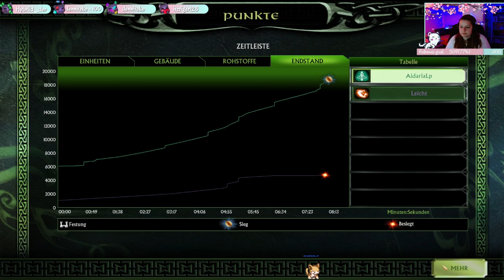Schlacht um Mittelerde 2 - STREAM WIEDERHOLUNG - Part 02 - GERMAN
Infos Über das Spiel:

Der Herr der Ringe: Die Schlacht um Mittelerde 2 ist ein Echtzeit-Strategiespiel von EA Los Angeles im Mittelerde-Universum des Autors J. R. R. Tolkien und der Nachfolger zu Die Schlacht um Mittelerde. Das Spiel wurde am 2. März 2006 für Windows und am 5. Juli 2006 für Xbox 360